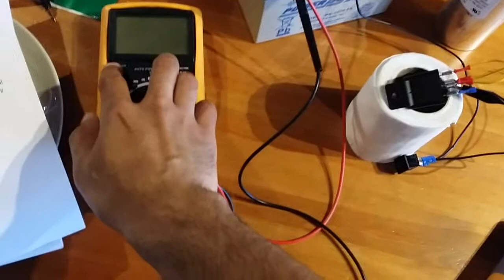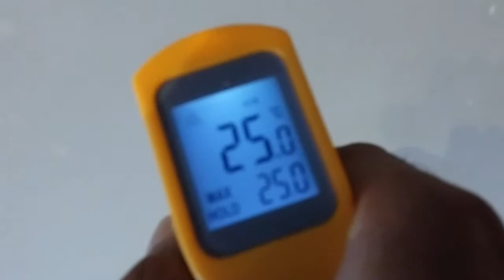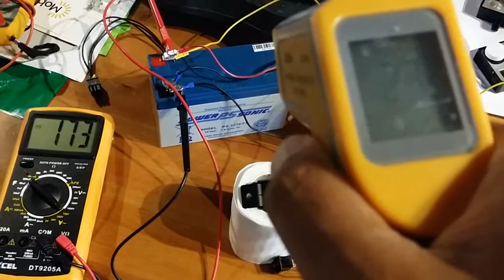Rep #3 Dezeinstein MBR Circuit Radiant charger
My third trial to replicate the MBR circuit in its simplest form.

Components used :
1 x 12v  30/40A Universal PDST relay with 84Ohm coil
1 x Run-Capacitor-100-MFD-uf-370-440-v-vac-volts-Round-AC-Electric-Motor-HVAC
1 x Simple power switch from DX.com
1 x  12v @ 1.5W LED